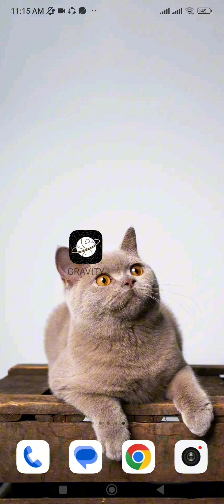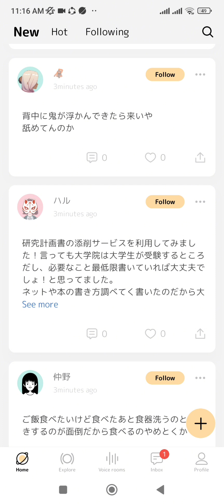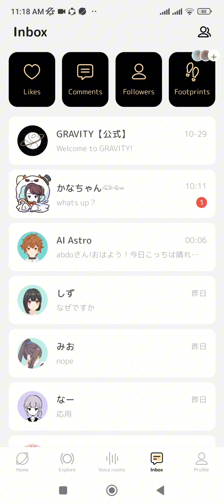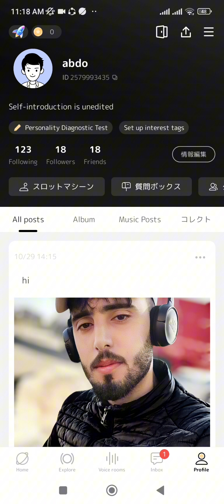افضل تطبيق للتعارف على اليابانيين مضمون 2024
سنة 2024 هي السنة التي ستغير حياتك. ضمان تجربة مضمونة وآمنة. احجز مقعدك في المستقبل الذهبي للتعارف، وانطلق في رحلة جديدة من المغامرات.